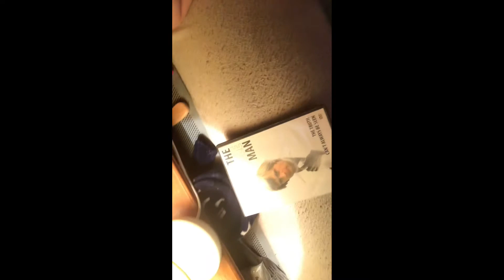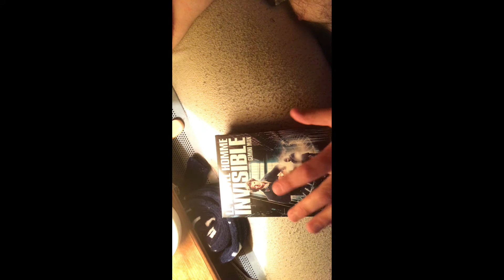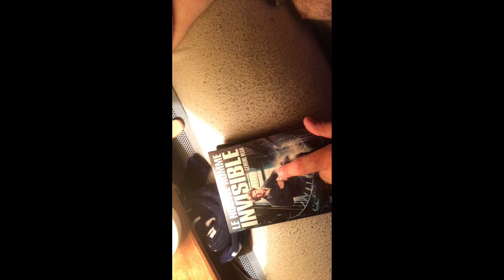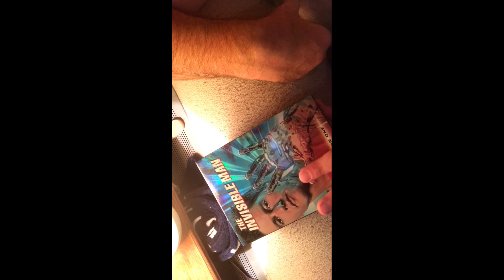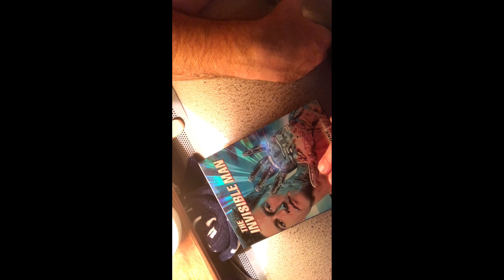Jon Pertwee TV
Dvd reviews